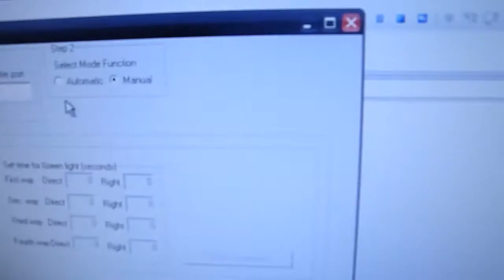Traffic Light Control from Ethernet mode manual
Traffic Control from LAN mode manual